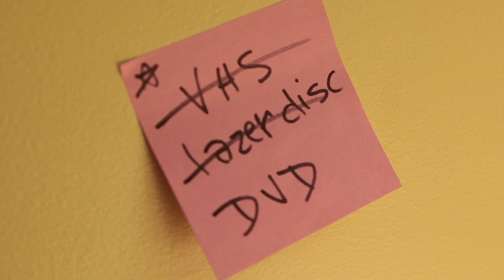Squidbillies: Volume 5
Squidbillies: Volume 5 arrives on DVD August 7. Season six debuts July 22 at 12:15 a.m. on Adult Swim. (Courtesy of Adult Swim/Turner Broadcasting)